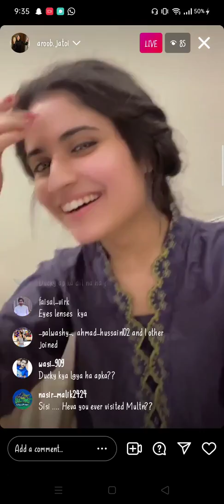Ducky Bhai wife live on Instagram 😳